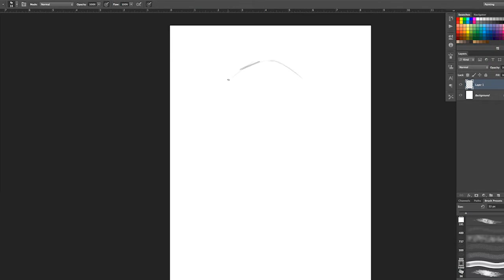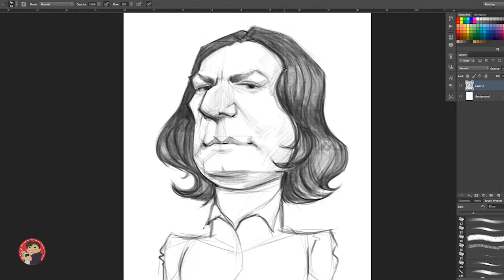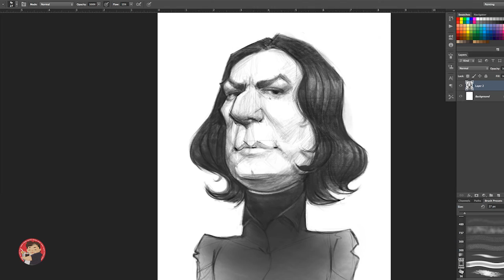Sketch #001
➤ Original Artist: Chris Zabriskie

➤ Programs: Adobe Photoshop CS6, Wacom Intuos 4 Medium, iShowU HD, Adobe Premiere CS6

Sad to hear the passing of Alan Rickman.  I loved him in Die Hard, but loved him even more as the ant-hero Professor Snape in the Harry Potter movies.  For that, I dedicate the first video of the Sketch Series in his honor.